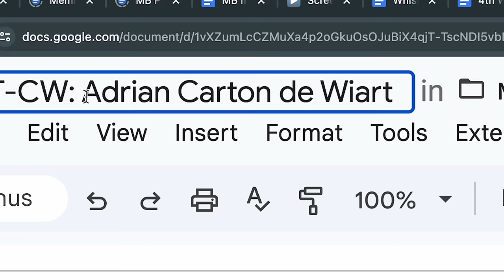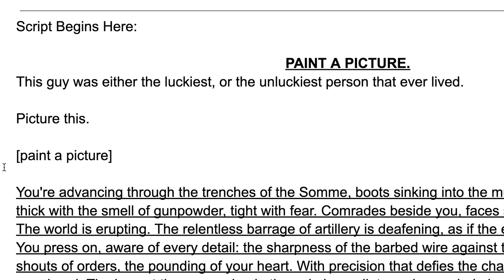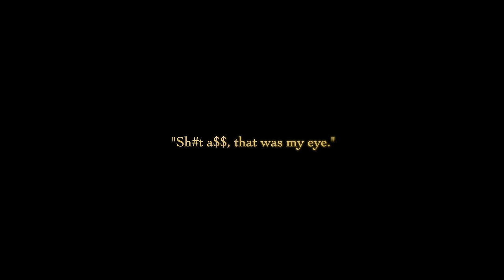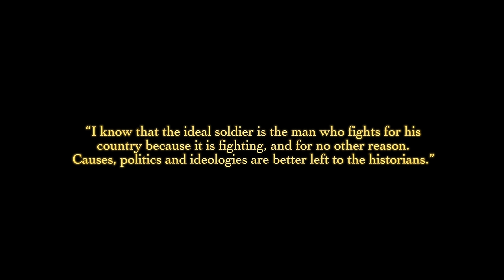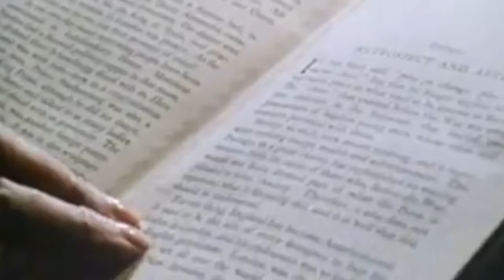This Unkillable Soldier Needs a Whiskey | Cheers-Worthy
Adrian Carton de Wiart lived a seemingly impossible life. We look at how he did it, and raise an inspired Irish Whiskey in his honor. It’s risk free with Nord’s 30 day money-back guarantee!✌
Dolphin Smooth 4 Year Straight Bourbon:
Here's our brand new podcast!
Would You Touch It?